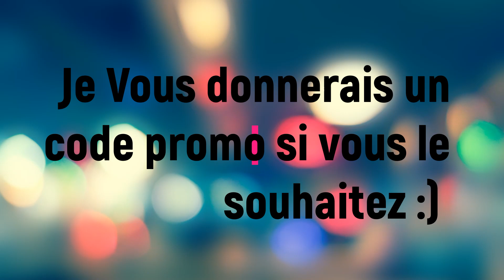Mon nouveau compagnon de routine ! Le Tinéco S5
Voici le nouvel appareil que j'utilise au quotidien !
Merci @globaltineco2263  @Tineco  pour ce cadeau qui vraiment me facilite la vie ! ouf je n y passe plus des heures !
A partir du 17 novembre retrouvez la gamme TINECO en promo !
S5, S5 Pro 2, S5 Combo Power Kit, S6, S7 PRO, S7 Combo, S7 Steam, S5 Steam, S3, ifloor3
S15 Pet, S15 Ess, Pure One Station Pet, Pure One X Pet, Pure one Air Pet, Pure one Air
Carpet One, Carpet One Spot, Carpet One Spot Essentials, icarpet Toasty One

Pour cela :cliquez sur le lien
le code est : petonNOV